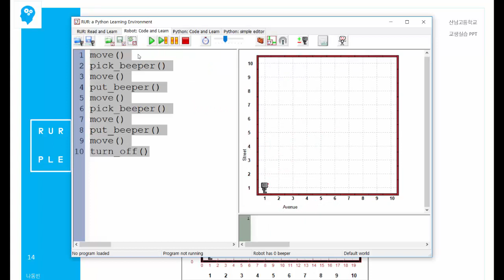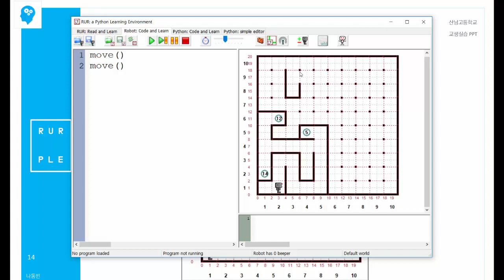5강 - 파이썬(Python) RUR-PLE에서 벽(Wall) 다루기 [ 파이썬(Python) 입문자용 초급 ]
5강 - 파이썬(Python) RUR-PLE에서 벽(Wall) 다루기 [ 파이썬(Python) 입문자용 초급 ] 강의 동영상입니다. 이번 시간에는 러플(RUR-PLE) 교육환경에서 벽을 설치하고 이를 이용해 미로를 만드는 방법에 대해 공부하는 시간을 가집니다.